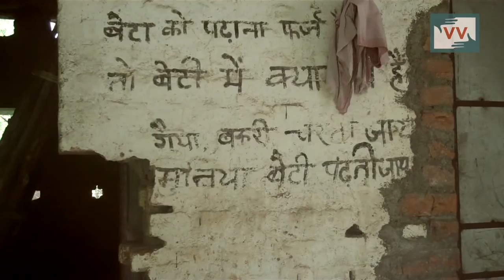IMPACT| New teachers appointed after 2 years - Shikha Paharin reports for IndiaUnheard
Even after multiple complaints, the teachers were not coming to school since past two years. In september 2014, Shikha made a video on this issue and gave it to the Deputy Commissioner of Sahebganj district who took action to make sure the children don't suffer any further. New teachers have finally been appointed.

Echoing the community's demand to appoint new teachers, Shikha visited the deputy commissioner again in November 2014. After this, a new Headmaster, Rakesh Kumar pandey and a new Assistant Teacher, Ram lal Malto were appointed on 14th february 2015 at the Utkramik Middle School in Kulbhanga Pahad village of Mandru block. Since 16th of February 2015, they have been teaching children regularly. Both Kuldeep Yadav and Shankar Das, who never visited school except for Republic Day, have been suspended. But, the fight does not stop here. For starters, the school does not even have a blackboard. Other facilities like Mid-day meal, access to clean water, proper classrooms and toilets are yet to be fixed. The new headmaster, Rakesh Kumar has communicated the issues to his senior and has been promised that everything will be fixed in two days. Shikha is currently working to make sure the school has all the provisions that the children need to have a stress-free learning environment.

Shikha Kumari Paharin reports from Sahebganj District, Jharkhand for IndiaUnheard.